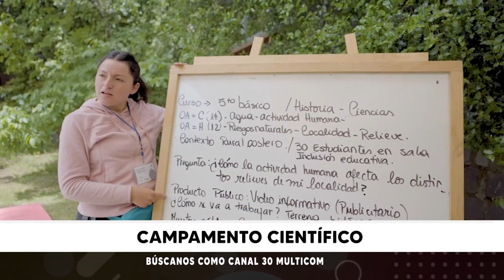Campamento científico | Martes 02.01.24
Aprender a realizar proyectos en base a problemáticas de sus territorios, generar preguntas que fomenten la curiosidad por el mundo natural, y aprender nuevas técnicas de enseñanza para aplicarlas con escolares fueron algunas de las acciones que 35 docentes provenientes de 15 comunas de la región, realizaron en el Campamento Docente Explora Va!

Nota de prensa emitida el día martes 02 de enero del 2024 en la edición central de nuestro noticiero Maule Informa